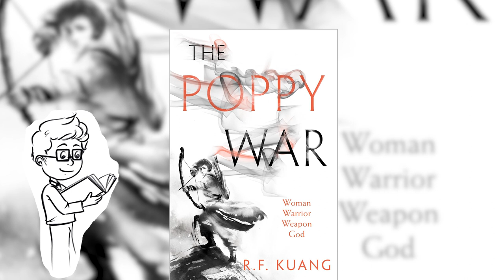My Favourite Fantasy Novel of 2020 | THE BURNING GOD by R. F. Kuang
2020 delivered in one important way--it was chock-full of excellent fantasy novels. I read scores of new releases over the year forever known as "the worst plague year" and while many of them were phenomenal, none reached the heights "The Burning God" by Rebecca Kuang did!
Join me as I examine one of the facets that make the conclusion to The Poppy War trilogy such a powerful read: at the core of this military fantasy novel is an anti-war message, and it is very powerful, indeed.

Let me know what you thought about the video in the comments down below! Have you read "The Burning God" or any of the previous books in the series? Are you planning to?

Here are my reviews of...

I've added a link to Petrik Leo's latest video, because his Book Tube inspired me to give this whole thing a shot.